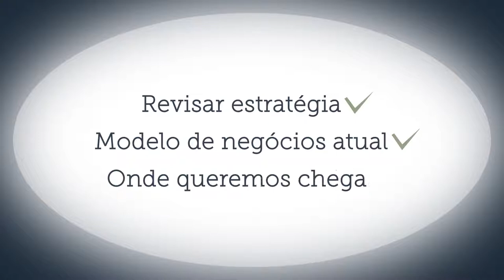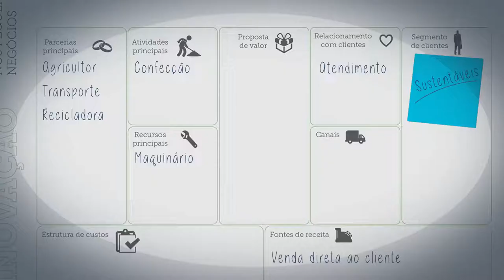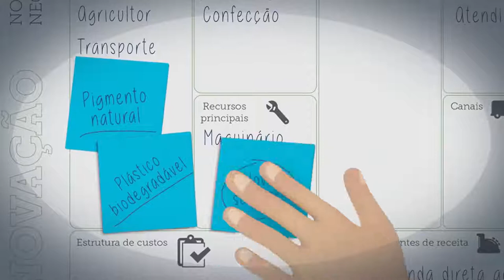Eco inovação repensando o modelo de negócios ( SEBRAE VÍDEO 4)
Vamos pensar fora da caixa e desenhar um novo modelo de Negócio para ser mais eficiente, evitar o desperdício e aumentar a produtividade

Fonte:Sebrai
Face: @estudoempreendedor